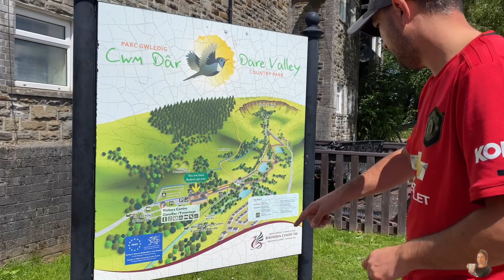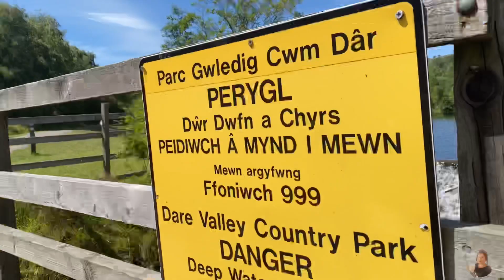DAILY VLOG: SUNDAY!!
This was out first proper day out since lockdown has been eased, we stayed local and found a lovely park on google, that we didn’t know was there and it was right on our doorstep. It was beautiful, so picturesque and hardly no one around. If you know me you know I love nothing more than a lovely walk in a pretty place. We had a lovely day.